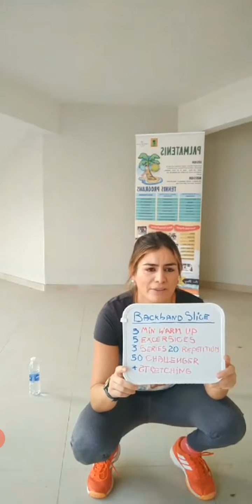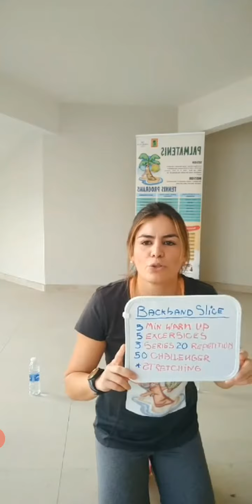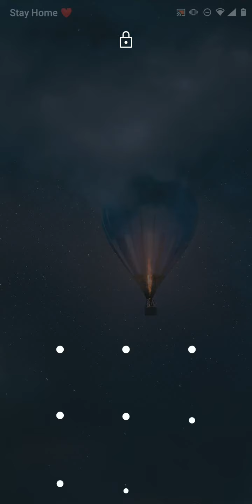Tenis en Casa- Live Tennis Training Session At Home ! Backhand Slice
El Entrenamiento de Tenis en casa en vivo esta disenado para seguir mejorando tus habilidades en el Tenis durante la cuarentena, no es necesario estar en una cancha de tenis para seguir aprendiendo y avanzando en el mundo del Tenis.
Este Entrenamiento dirigiro por la Tennis Coach Jessica Palma nivel 3 ITF es un entrenamiento que puedes realizarlo perfectamente en casa sin mucho espacio y con implemententos que vas a encontrar en tu casa. Asi que no hay escusa para seguir entrenando los que respiramos y amamos el tenis nada nos detiene.

implementos utilizados en este entrenamiento:
* una raqueta
* una pelota de tenis
* 3 Medias
* 3 Botellas de agua
* Una Franela vieja o toalla
* una silla
* Muchas ganas de Mejorar

Entrenamiento:
* 5 min de calentamiento
* 5 ejercicios de 4 series por 10 repeticiones
* Reto
* Estiramiento

Facebook: Academia de Tenis Palmatenis

Home Tennis Training Live is designed to continue improving your tennis skills during quarantine, you do not need to be on a tennis court to continue learning and advancing in the world of Tennis.
This Training led by the Tennis Coach Jessica Palma level 3 ITF is a training that you can do perfectly at home without much space and with implements that you will find at home. So there is no excuse to continue training those who breathe and love tennis, nothing stops us.

implements used in this training:
* A racket
* a tennis ball
*  3 Socks
* 3 botles water
* a old t- shirt o towel
* a Chair
* Very eager to improve

Training:
* 5 min warm-up
* 5 exercises of 4 series for 10 repetitions
*  challenge
* Stretching